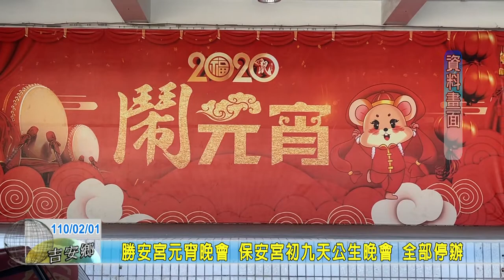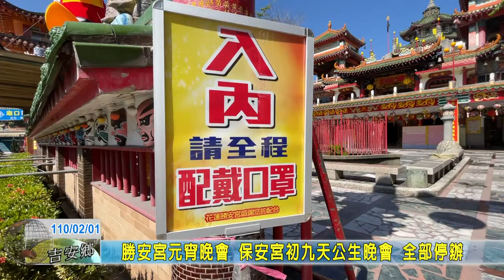20210201 04 勝安宮元宵晚會 保安宮初九天公生晚會 全部停辦